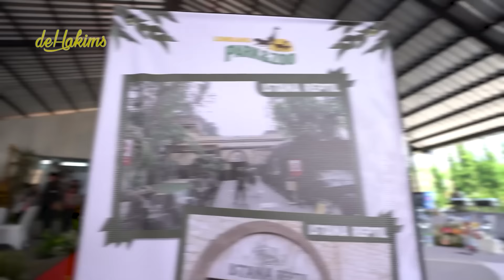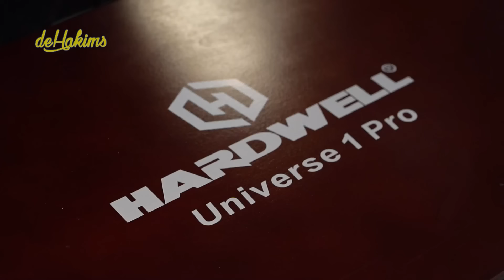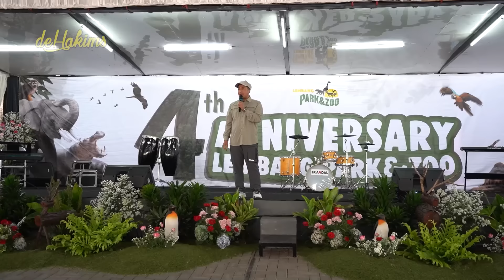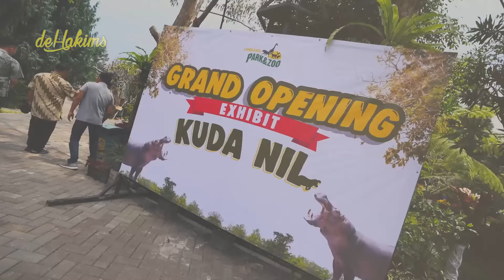BAWA SEMUA TIM BUAT KASIH KEJUTAN DI 4 TAHUN LEMBANG PARK & ZOO..!!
Assalamualaikum guys..
4 tahun Lembang Park & Zoo punya banyak prestasi..!!